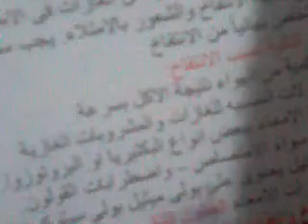روشته لعلاج الانتفاخ التطبل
روشته لعلاج الانتفاخ التطبل مخزن الفا فارما لتوزيع الادويه لصيدليات جمهورية مصر العربيه
العنوان مركز الصف محافظة الجيزه
للاستفسار والطلب
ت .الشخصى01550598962